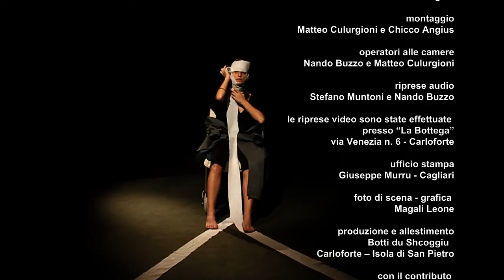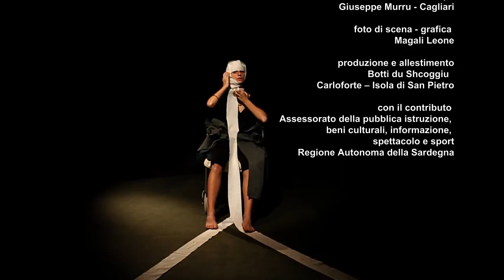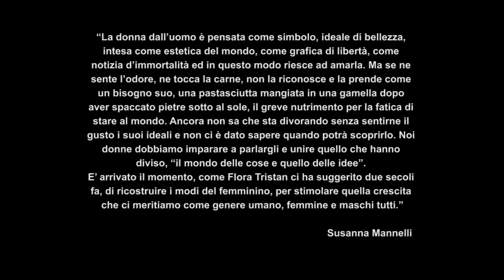Flora Tristan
Flora Tristan (Parigi, 7 aprile 1803 -- Bordeaux, 14 novembre 1844)
nonna di Paul Gauguin, femminista antilitteram fonda l' "Unione operaia" nel 1843.

Incipit: "La donna dall'uomo è pensata come simbolo, ideale di bellezza, intesa come estetica del mondo, come grafica di libertà, come notizia d'immortalità ed in questo modo riesce ad amarla. Ma se ne sente l'odore, ne tocca la carne, non la riconosce e la prende come un bisogno suo, una pastasciutta mangiata in una gamella dopo aver spaccato pietre sotto al sole, il greve nutrimento per la fatica di stare al mondo. Ancora non sa che sta divorando senza sentirne il gusto i suoi ideali e non ci è dato sapere quando potrà scoprirlo. Noi donne dobbiamo imparare a parlargli e unire quello che hanno diviso, "il mondo delle cose e quello delle idee".
E' arrivato il momento, come Flora Tristan ci ha suggerito due secoli fa, di ricostruire i modi del femminino, per stimolare quella crescita che ci meritiamo come genere umano, femmine e maschi tutti."
Sinossi: Flora Tristan in punto di morte (muore di meningite nel 1844) nei pochi momenti di lucidità entra in relazione con i suoi ricordi, che cominciano a prendere vita in forma non cronologica. Frammenti d'infanzia e di peregrinazioni come donna messia si sovrappongono. mettendo in evidenza la vita di una donna che vissuto fino in fondo tutte le proprie contraddizioni donandosi alle cause della miseria fisica e morale del popolo all'inizio della rivoluzione industriale con uno sguardo particolare verso le donne che definisce "le proletarie del proletariato".

con
Marcella Pellerano
testo e regia
Susanna Mannelli
regia video
Francesco Virgilio Angius
musiche e paesaggi sonori
Francesca Ferri
registrazioni audio
Claudio Pintus
luci
Matteo Culurgioni
ufficio stampa
Giuseppe Murru - Cagliari
foto di scena - grafica
Magali Leone
Teatro di narrazione